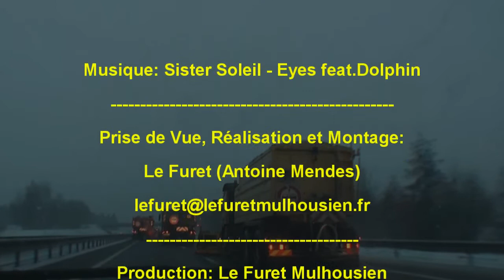Spectaculaires Chutes de Neige au Pays de Montbéliard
Tous les départements de Franche-Comté ont été touchés par de violentes chutes de neige.